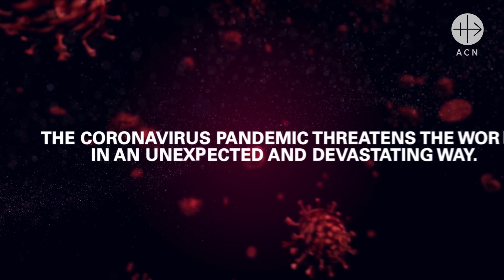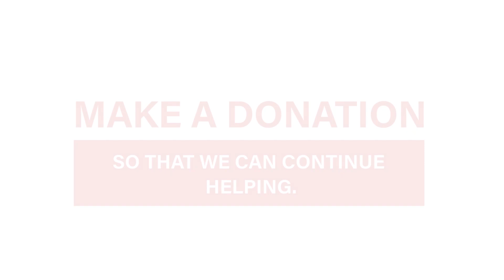L'Église aide les plus fragiles face au coronavirus